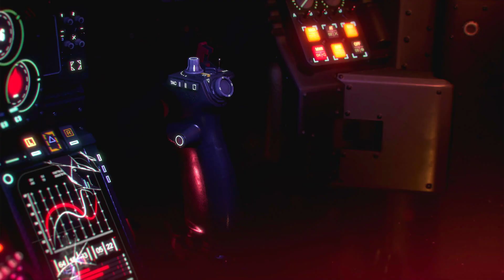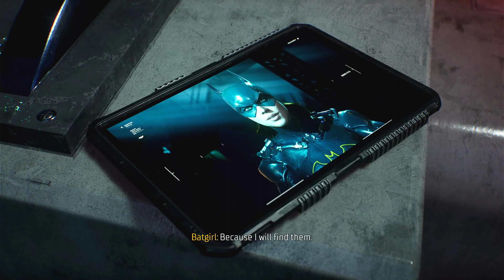Batgirl Ending Gotham Knights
Batgirl Ending Gotham Knights. You can complete Gotham Knights Batgirl Ending following this video guide. Gotham Knights is an action role-playing game developed by WB Games Montreal.